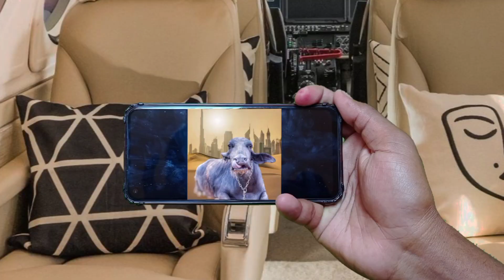WALLAH HABIBI || VANSH 24 || vansh24 @vasu.2410 🤟😅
Try to make people happy🤟😊🤟
this video is only for entertainment and enjoyable  for people.

CAST
VASU - ( Sekh Mansoor & Chor Gangster )
RANJIT- ( Chor Gangster )
MOHIT - Habibi
CHANDAN KUMAR - Habibi
CHIKI - ( Chor Gangster )

CAMERA BY : - Ujjwal, Mohit & Vasu

VIDEO EDITOR :- Mohit

THUMBNAIL :-  mohit

COSTUME :- PK Ho ka 🤣

VIDEO BUDGET :-🙄

Follow Mohit on